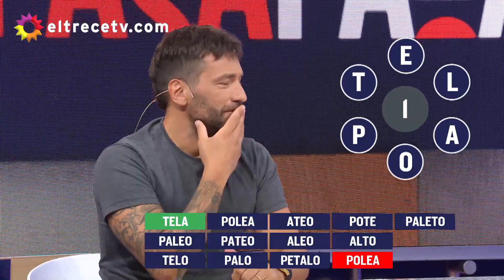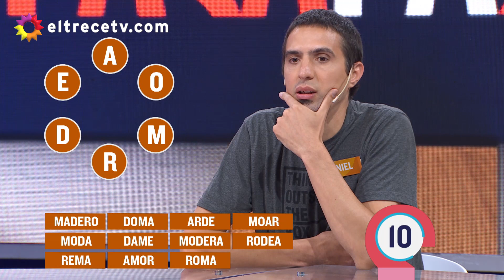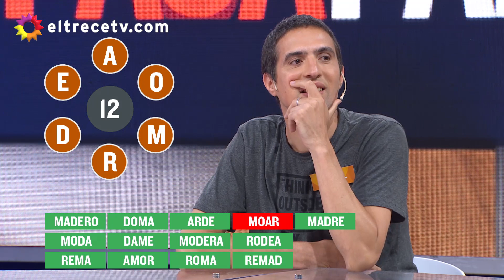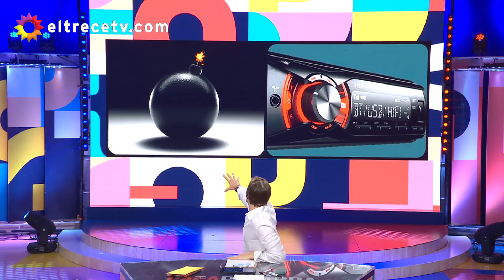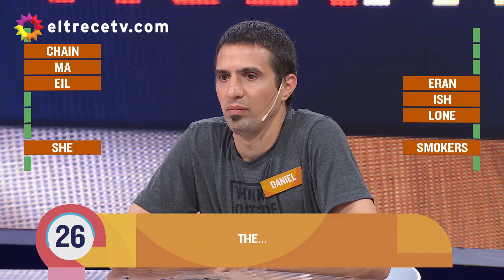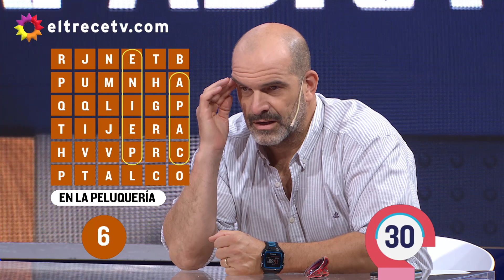Pasapalabra - Programa 31/12/19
Programa emitido el martes 31 de diciembre de 2019 en eltrece.
Invitados: Gustavo Conti, Gege Neumann, Walter Queijeiro y Nacho Goano.